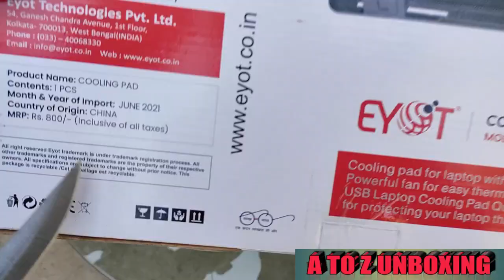Laptop Cooling Pad Unboxing & Review || Best Cooling Pad For Laptop Low Price Under 500 RS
Hello guyss iss video mai aap logo ko Laptop cooling pad ka review and unboxing kiya hai .aur ye bahut accha cooling pad hai aap log offline market se jarur bye kar sakte hai only for 500 hundred rupees mai ..
Yeh video jarur share kare apni family member aur apne dost ko aur mujhe hamesa suport karte rahe .
 mere sare pyare youtube family  member  ko meri taraf se dhanyabad mujhe itna sara pyar aur support dene ke liye.